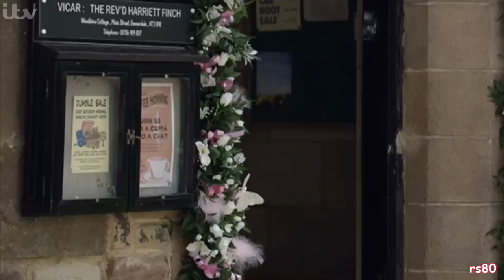Emmerdale - Dan & Kerry get married